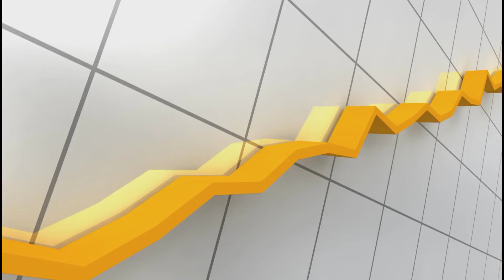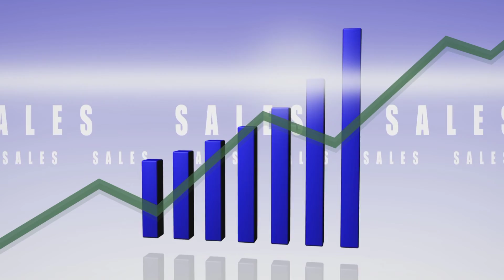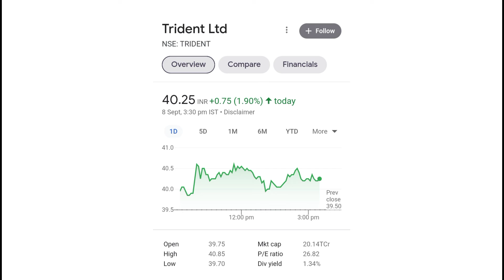To 4 Penny Stock For September | Multibeeger Stocks | Penny Share Low Price | best stocks buy today